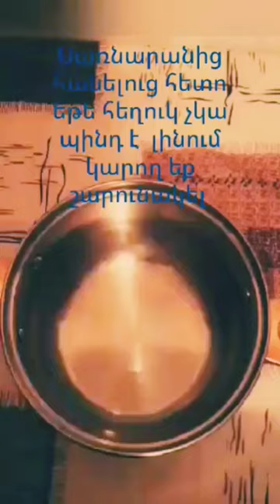Մրգային տորթ-Ժելե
Բաղադրատոմս

4 ճաշի գդալ ժելատին
225 մլ ջուր
6 ճաշի գդալ շաքարավազ
750 մլ բալի կոմպոտ
0,5 թեյի գդալ կիտրոնի աղ

Ингредиенты

4 столовый ложка желатин
225 мл вода
6 столовый ложка сахар
750 мл вишнёвого компот
0,5 чайный ложка соли соли